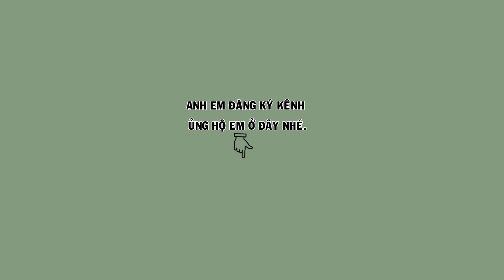Hm 4142 - Họa mi dáng ngũ trường, đấu xòe, hót tốt (giá 3tr6) | Hoạt Hoạ Mi